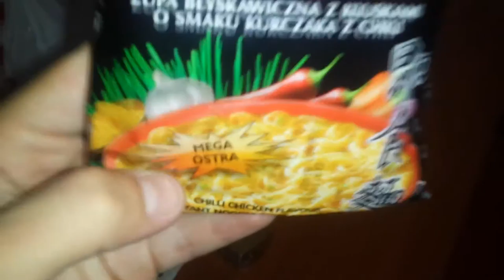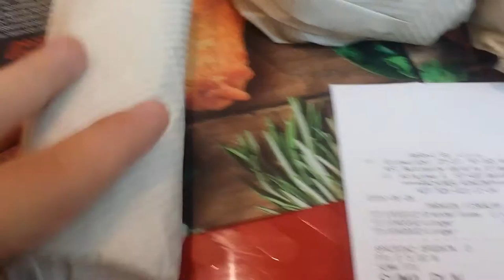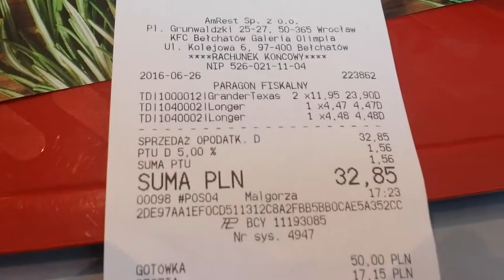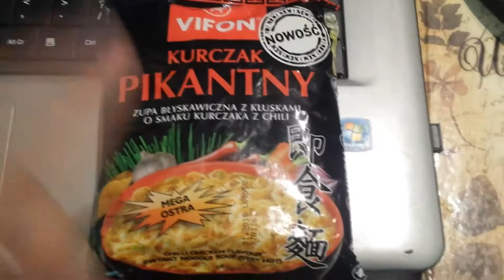VLOG #10 - Ostatni weekly vlog. Koncerty: Dżem i Krzysztof Krawczyk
Ostatni lifestylowy weekly vlog.
Kolejne projekty filmowe już w sierpniu!

Muzyka:
Alice Deejay - Better Off Alone (Dj Mystik & Dj Epic)